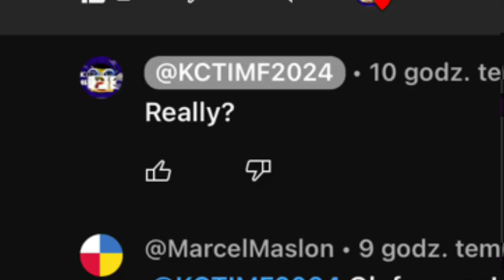BFDI 1A: Take The Plunge Comment Roleplay (@TSTVE2763 @TSOGProductions @TPKD8674 )